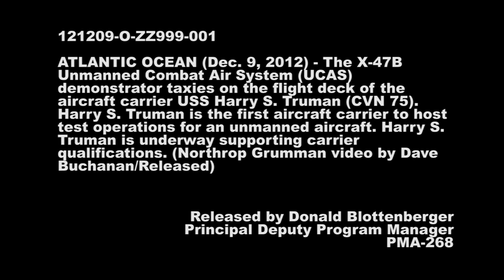X-47B Unmanned Combat Air Systems (UCAS) Demonstrator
121209-O-ZZ999-001
ATLANTIC OCEAN (Dec. 9, 2012) - The X-47B Unmanned Combat Air Systems (UCAS) demonstrator taxies on the flight deck of the aircraft carrier USS Harry S. Truman (CVN 75). Harry S. Truman is the first aircraft carrier to host test operations for an unmanned aircraft.  Harry S. Truman is underway supporting carrier qualifications. (Northrop Grumman video by Dave Buchanan/ Released)